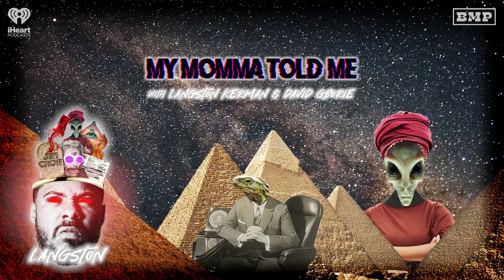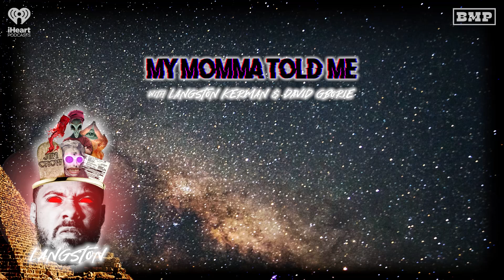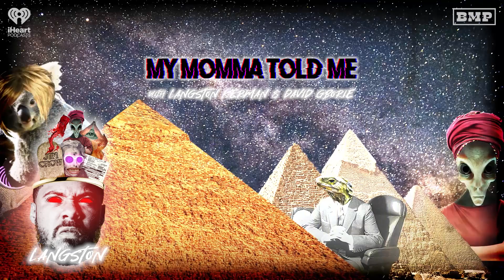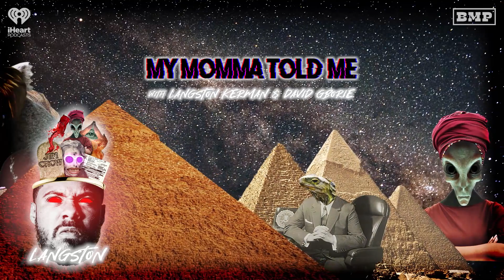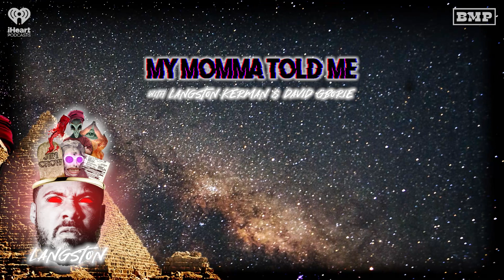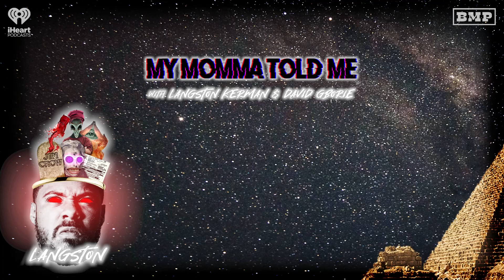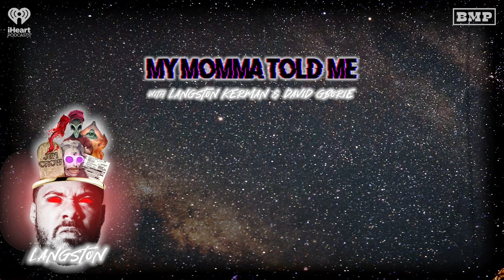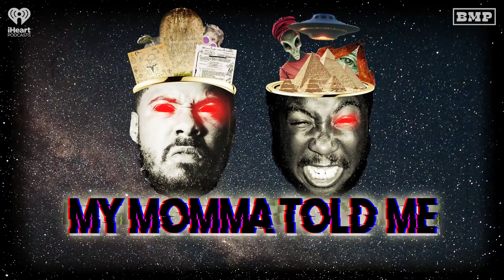S1 Ep 21: Driving Me Racist: Motherf*ckin Mini Episode | MY MOMMA TOLD ME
Langston answers a listener's email about Pontiac cars and their secret racist acronym.

My Momma Told Me LIVE! at The Elysian in Los Angeles, California. Show is on Thursday, February 16th at 7:30pm.

Not in Los Angeles? Catch the show LIVE on Moment! Get your ticket and watch it live OR 7 days afterwards.

Comedian Langston Kerman and his guests take a deep dive into the most exciting, groundbreaking and sometimes problematic Black conspiracy theories. They’ll cover silly conspiracies, scary conspiracies and conspiracies they learned from that uncle who used to wear jeans when he went swimming in the public pool.